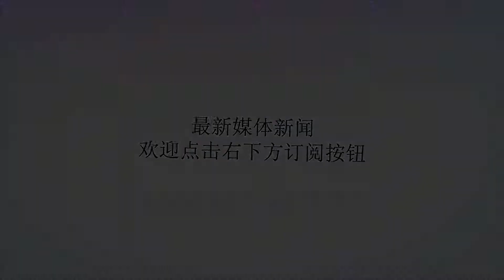6月26日起至年底 长春交警集中整治非法改装车辆和飙车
谢谢！6月26日起至年底 长春交警集中整治非法改装车辆和飙车